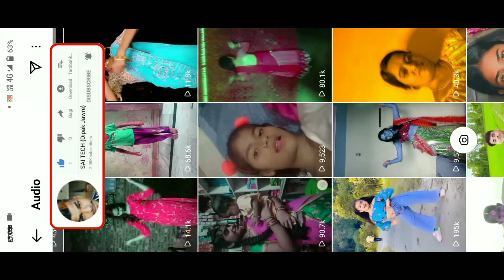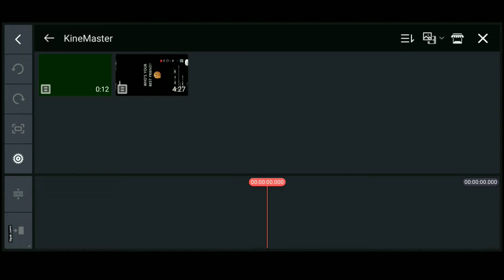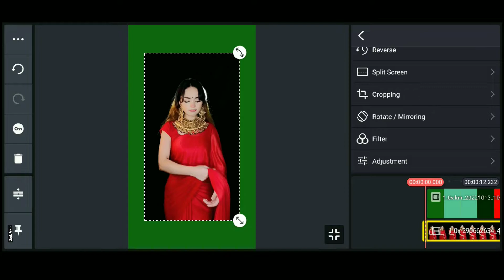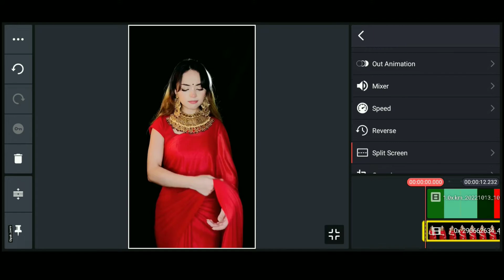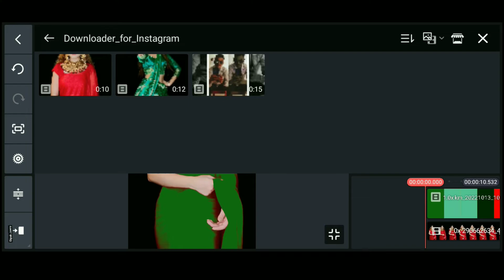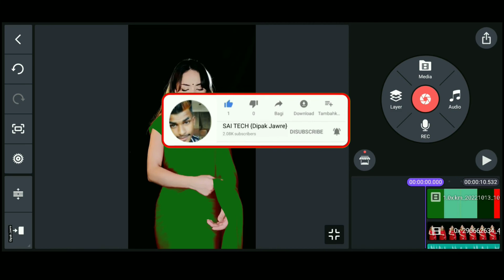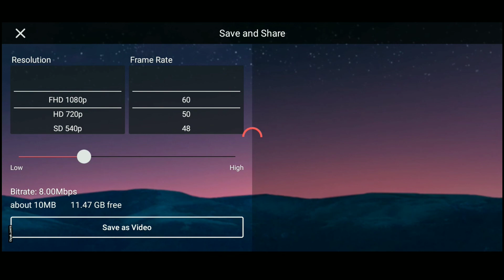daye lage kabhi baye lage Trending Reels Editing | kapdo ka colour change karne wali Reels Editing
hello gays
is video me maine bataya hai ki aap instagram Trending Reels, daye lage kabhi baye lage kapdo ka colour change karne wali Video editing kaise kar sakte ho Kinemaster Pro app Se 2 minute me editing kar loge to guys video ful watch kar Lena ok.

My Links

Instagram Reels Video Editing Rizzle App
rizzle App Video Editing
Trending Reels video editing Rizzle App